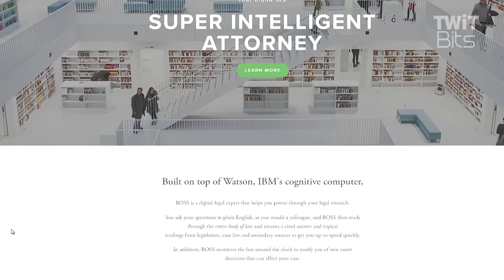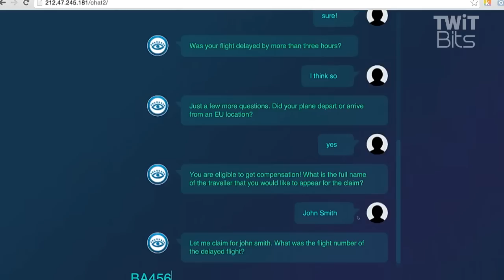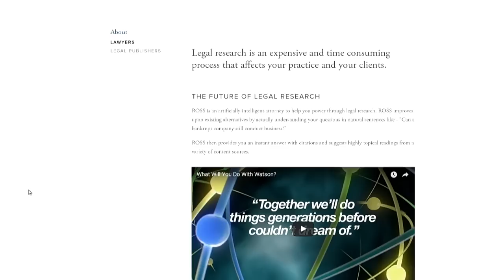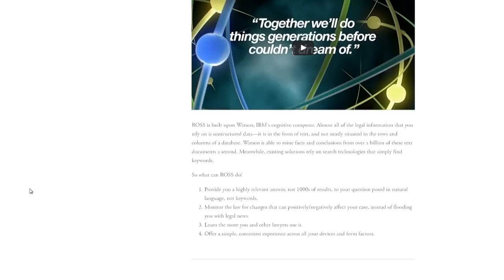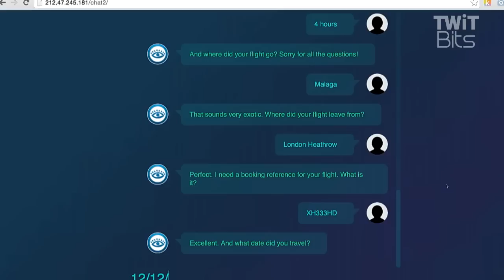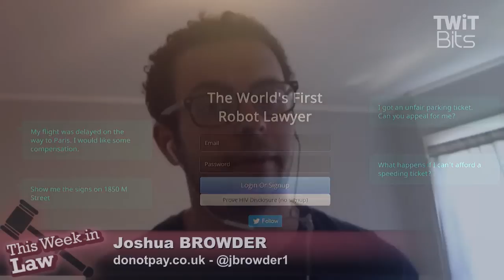AI Lawyers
Denise Howell and Emory Roane talk with Andrew Arruda of Ross Intelligence and Joshua Browder of DoNotPay about artificial intelligence in legal field.